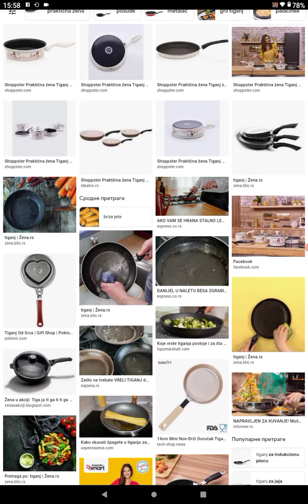Sijajte vise od svojih tiganja, mudra kratka poruka, više za žene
Čitao, monitarao: mr sci.
Naš zvanični facebook profil 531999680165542
Lajkovanjem , komentarisanjem i deljenjem videa pomažete njegovu bolju gledanost , a samim tim podržavate  kanal i naš rad. Hvala. Blagodarimo!